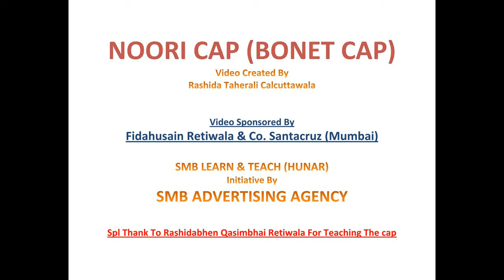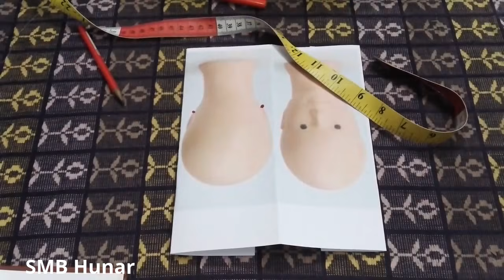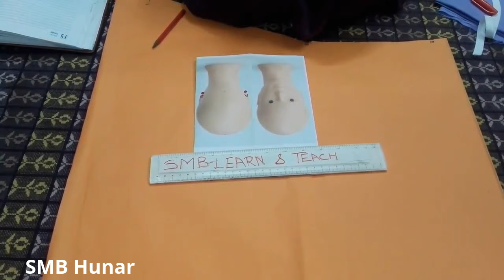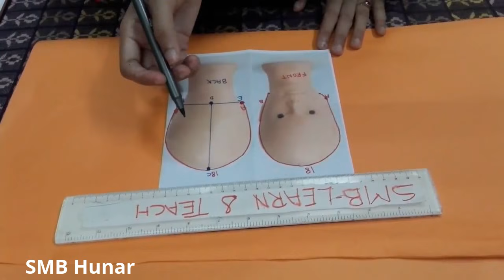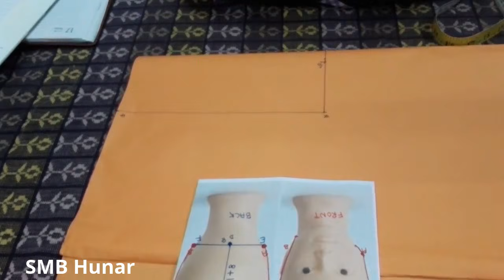How To Make Noori Cap (Bonnet Cap)